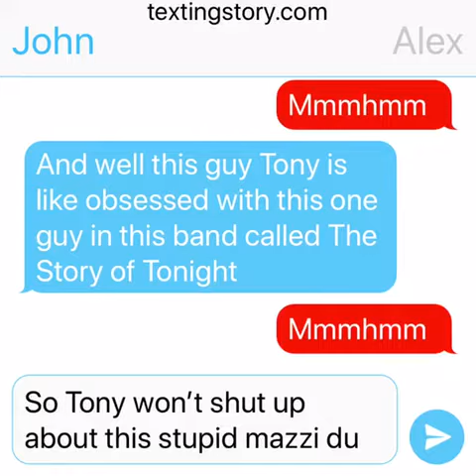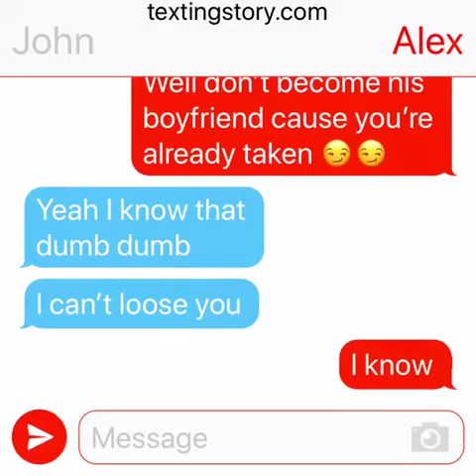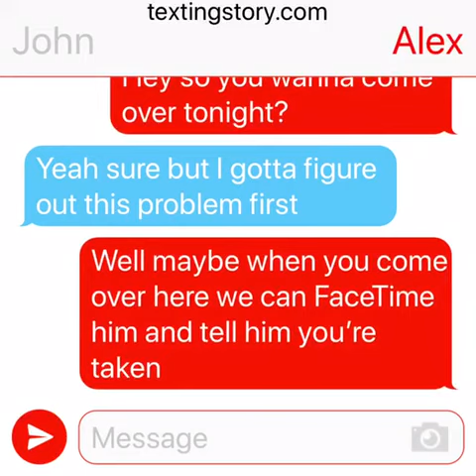Lams texting #27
I’m still going on with this whole lams texting deal...